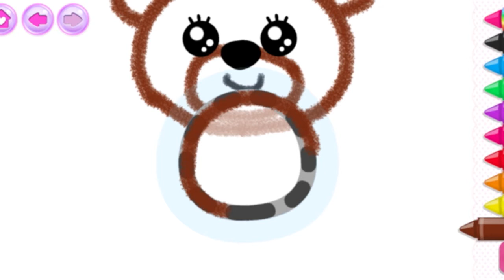How to Draw a Bear 🧸🐻 Easy